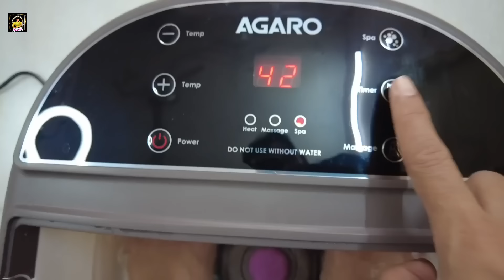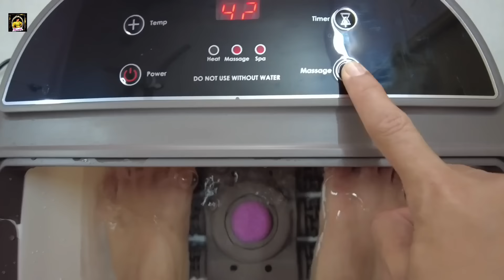ಹೆಂಗ್ ಗುರು ಸಮಾಧಾನ ಮಾಡ್ಲಿ 😯🥺| Negative comments effect 😕 | Amrutha ramamoorthi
WINTER FOOT CARE